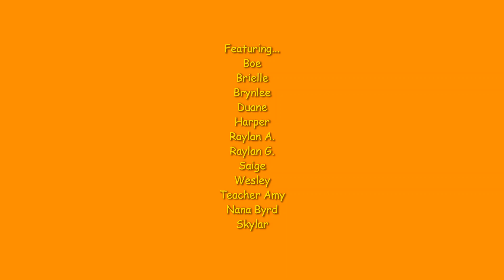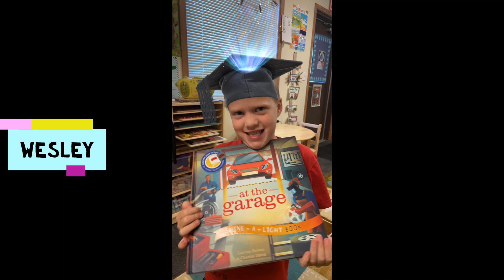Powers prek 2022/23